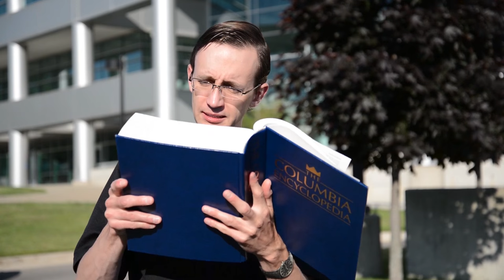The Craig Cole Blooper Supercut (Happy April Fools' Day) - AutoGuide.com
AutoGuide's Fool-in-Chief celebrates April 1st with a behind-the-scenes supercut of videos gone wrong or just gone... weird. Call it "The Bloopercut."